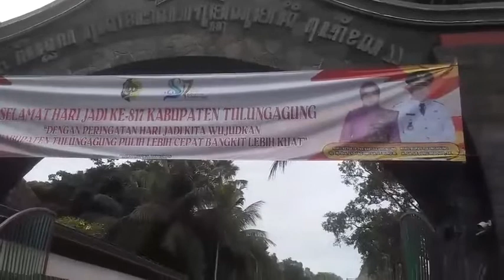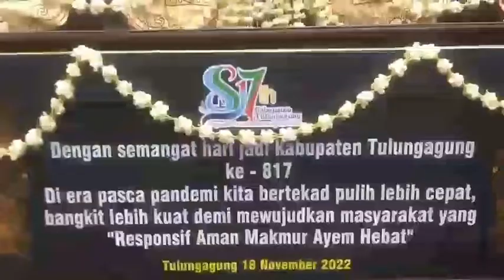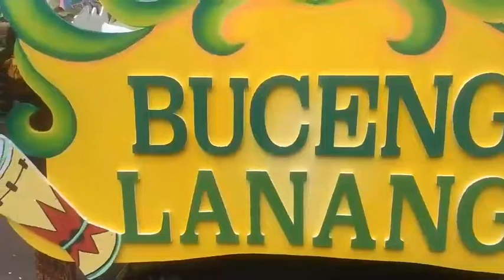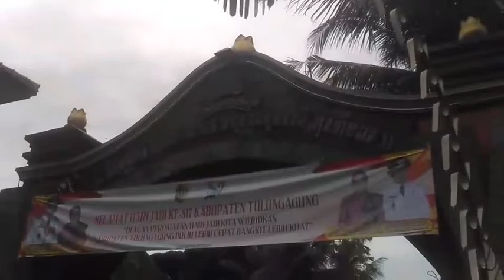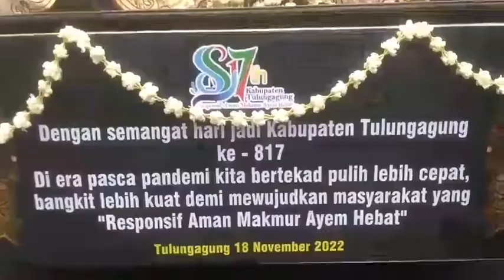INDONESIAN CUSTOM || BERSIH NAGARI || MISS UNIVERSE SWITZERLAND 2022 | 817th TULUNGAGUNG ANNIVERSARY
Indonesian Cutstom. Bersih Nagari. 817th Tulungagung Anniversary.